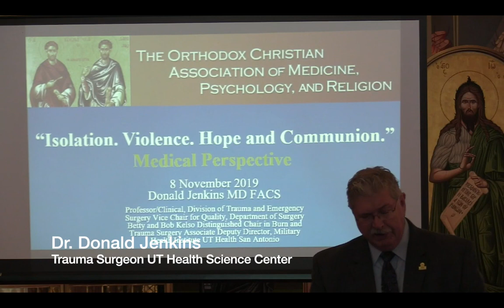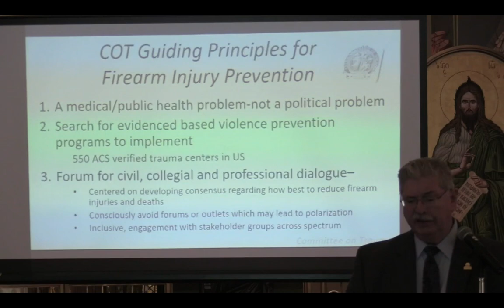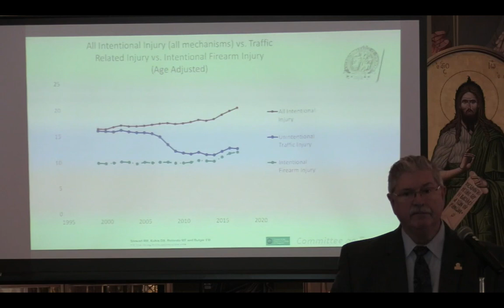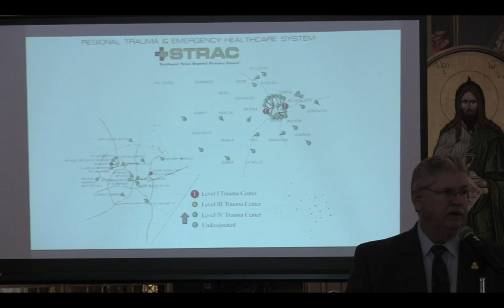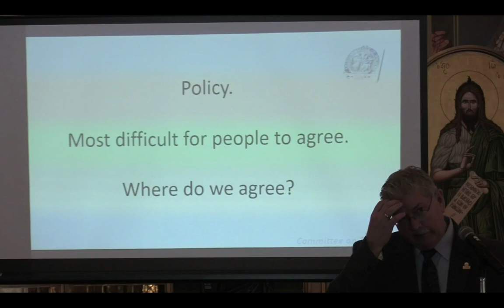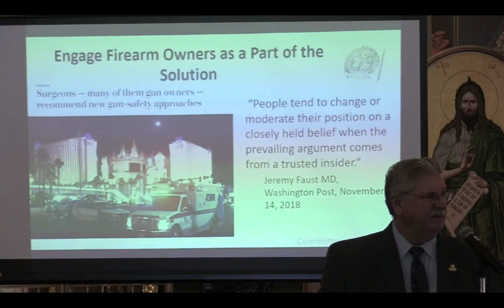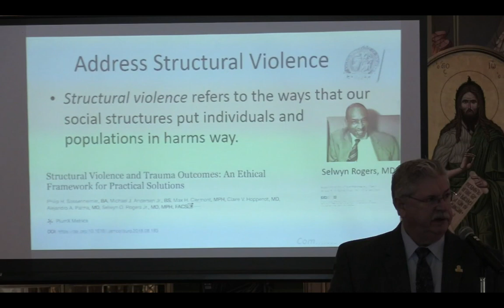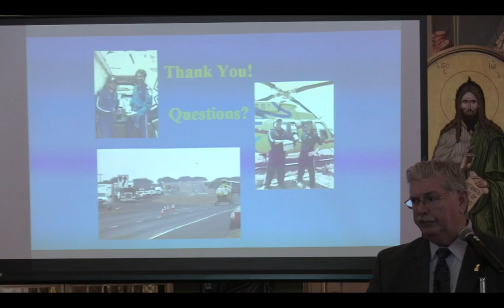Plenary Speaker: Medical Perspective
Donald Jenkins, MD, FACS, Clinical Professor, Division of Trauma and Emergency Surgery, University of Texas Health Science Center; Distinguished Chair, Burn and Trauma Surgery; Associate Deputy Director, Military Health Institute, San Antonio, TX.